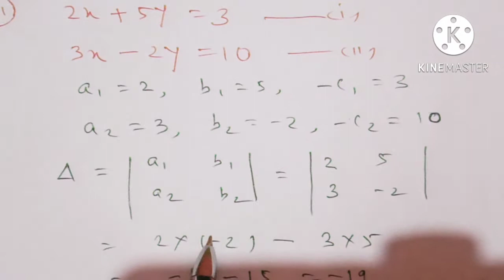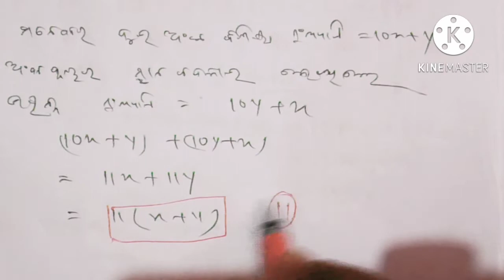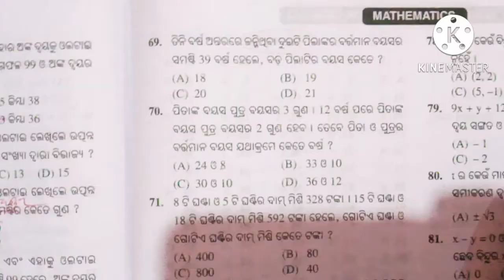ସରଳ ସହ ସମୀକରଣ MCQ ||OSSTA TEST PAPER ||PART-3 ||Q.N-50 TO Q.N-72 ||CLASS-10 ||FOR S-1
ସରଳ ସହ ସମୀକରଣ MCQ ||OSSTA TEST PAPER ||PART-3 ||Q.N-50 TO Q.N-72 ||CLASS-10